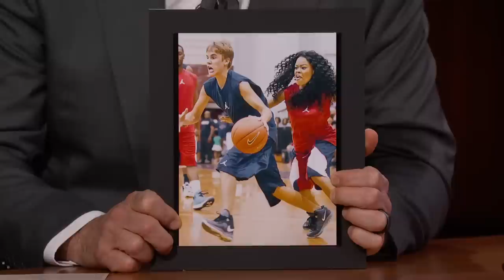Teyana Taylor on Teaching Beyoncé the Chicken Noodle Soup Dance & Falling in Love with Iman Shumpert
Teyana talks about her movie A Thousand and One, teaching Beyoncé the Chicken Noodle Soup dance, meeting her husband Iman Shumpert at a celebrity basketball game when he noticed how well she was guarding Justin Bieber, falling in love with Iman when he took his shirt off, and having 100% on Rotten Tomatoes for the new movie.